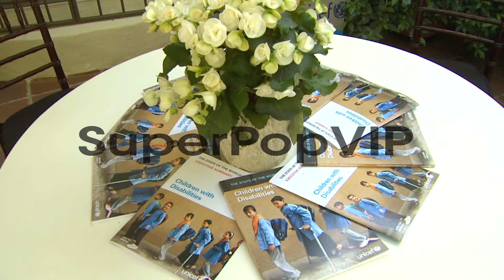Atmosphere at UNICEF's 2013 State Of The World's Children...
Atmosphere at UNICEF's 2013 State Of The World's Children on 5/30/13 in Los Angeles, CA .